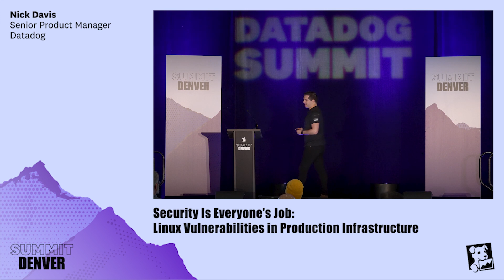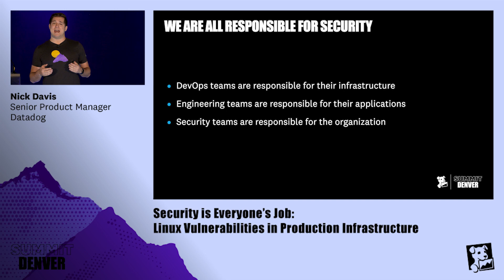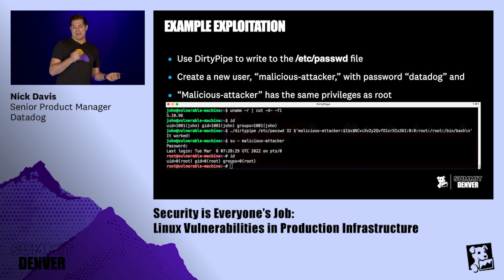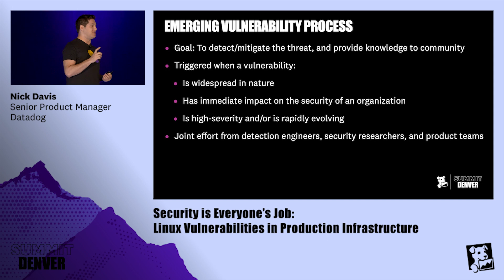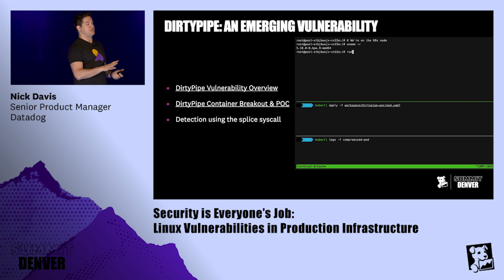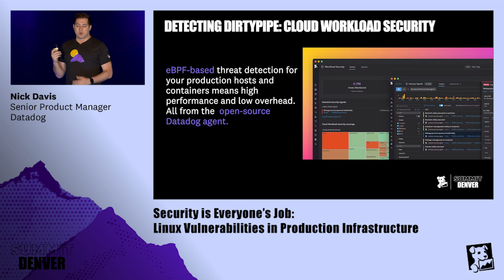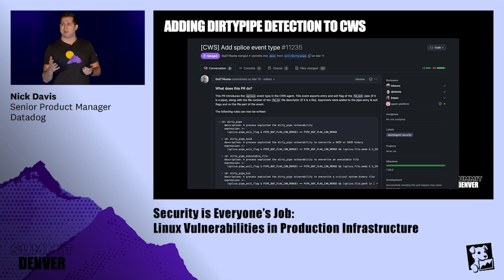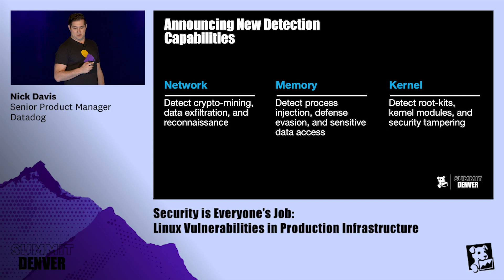Security Is Everyone’s Job - Linux Vulnerabilities in Production Infra (Nick Davis)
Security vulnerabilities can show up anywhere in production. In this talk, Nick Davis from Datadog describes an approach to improve the response to new security vulnerabilities, with specifics around the DirtyPipe vulnerability.